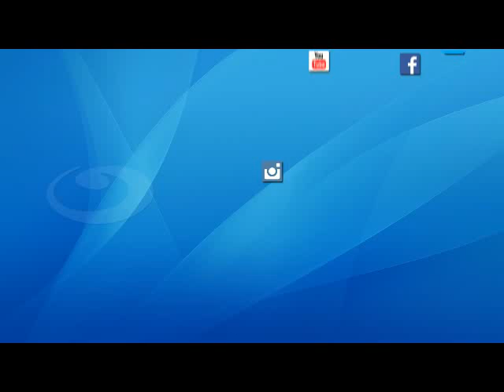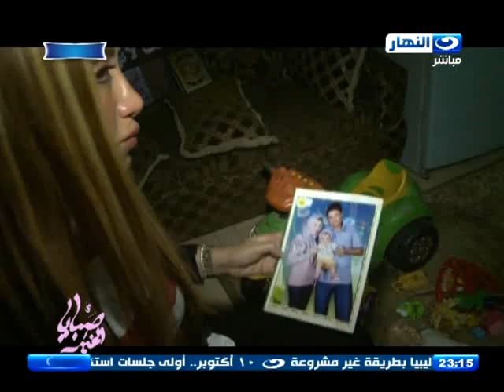صبايا الخير | ام الطفلة جاسمين " كانت علي طول تقول انا نفسي اطلع مع ريهام سعيد وألبس لبس الجيش"